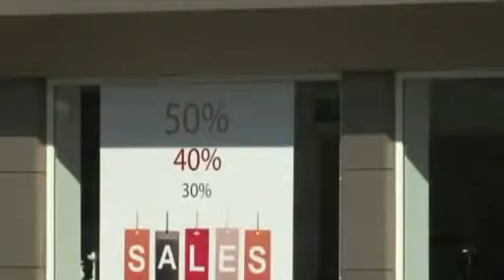Nuevo acuerdo entre México y la Unión Europea para el 2014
En 2014 empezará la negociación de un nuevo documento entre México y la Unión Europea, luego de 13 años de mantener el acuerdo de asociación económica, dicho documento actualizará el intercambio comercial, la relación política y la cooperación entre el gobierno y los países que forman parte este bloque económico.